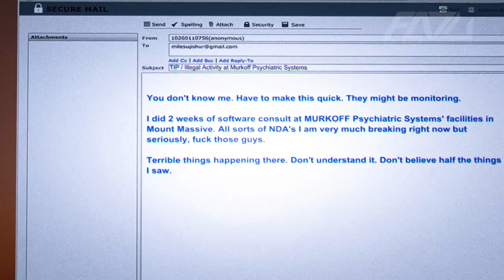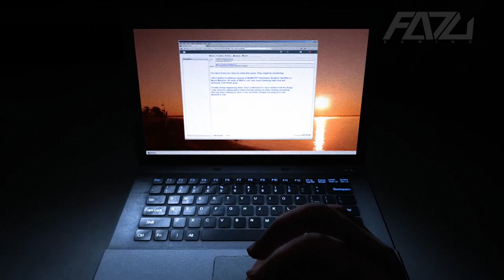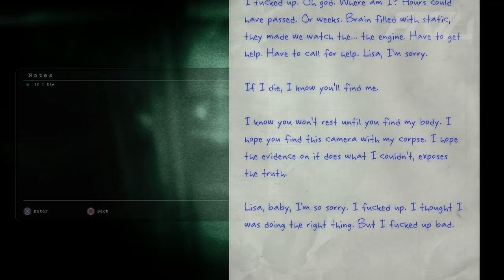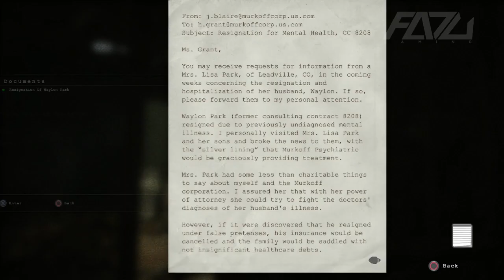THE NIGHTMARE RETURNS - Outlast Whistleblower DLC Playthrough - w/ Live Commentary - Part 1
Outlast whistleblower DLC playthrough with Fazu, full Outlast whistleblower playthrough with live reactions. This Outlast Gameplay Walkthrough will also include Jokes , Reactions, Scary Moments and the Ending! THE NIGHTMARE RETURNS - Outlast Whistleblower Playthrough - w/ Live Commentary - Part 1

Chris
Nico
Fazu/Jimmy

Outlast is a psychological horror video game developed and published by Red Barrels for Playstation 4 and PC. In the remote mountains of Colorado, horrors wait inside Mount Massive Asylum. A long-abandoned home for the mentally ill, recently re-opened by the "research and charity" branch of the transnational Murkoff Corporation, has been operating in strict secrecy... until now. THE NIGHTMARE RETURNS - Outlast Whistleblower DLC Playthrough - w/ Live Commentary - Part 1. Acting on a tip from an inside source, independent journalist Miles Upshur breaks into the facility, and what he discovers walks a terrifying line between science and religion, nature and something else entirely. Once inside, his only hope of escape lies with the terrible truth at the heart of Mount Massive.

Did you like the video "THE NIGHTMARE RETURNS - Outlast Whistleblower DLC Playthrough - w/ Live Commentary - Part 1"? If so please leave a like for more Outlast Whistleblower or other horror games. THE NIGHTMARE RETURNS - Outlast Whistleblower DLC Playthrough - w/ Live Commentary - Part 1.